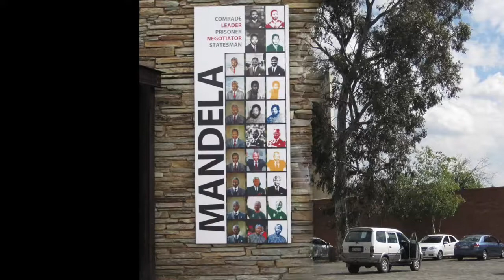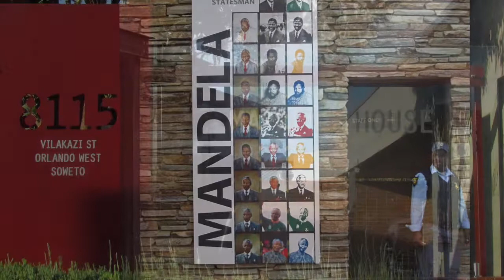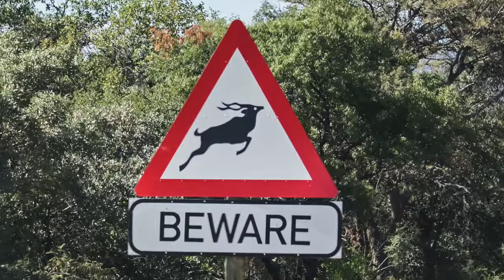Matswani 2011 & 2016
Matswani South Africa - visit in 2011 & 2016 - Store Verden.